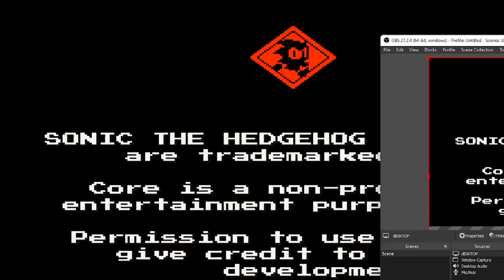Sonic Core Engine